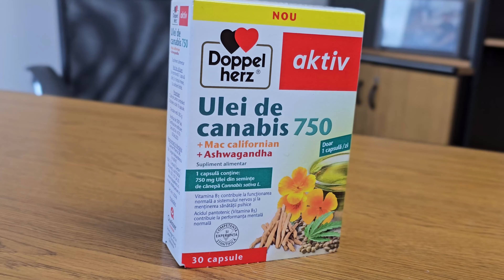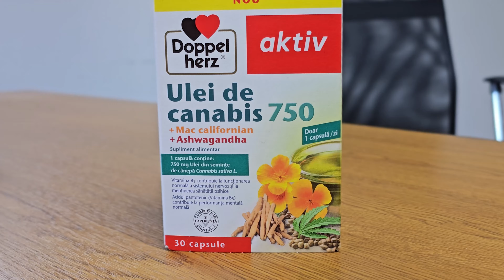REMEDIU PENTRU STRES ȘI INSOMNII!